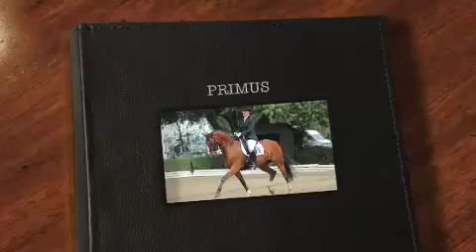Primus 14 02 18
Primus ist ein 8-jähriger Trakehner Wallach von Kapriolen F. aus einer Pr. St. von Gribaldi/Schwadroneur.
Primus ist mehrfach siegreich und platziert in Dressurprüfungen bis zur Klasse S.